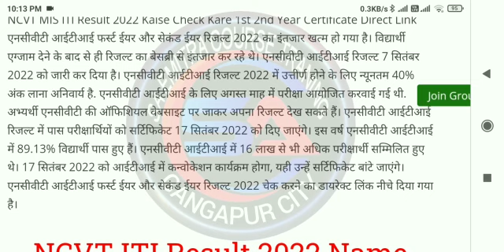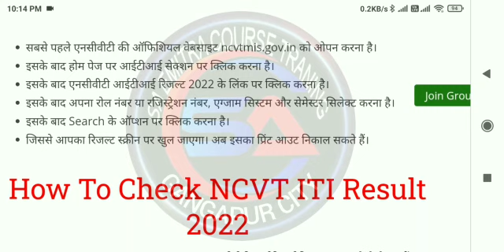HOW TO CHECK NCVT ITI RESULT 2022 | NCVT JODHPUR | RESULTS ITI | RAJASTHAN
Your Queries ⤵️
सबसे पहले अपने नाम रोल नंबर या एप्लीकेशन नंबर से रिजल्ट यहां से चेक करें*
NCVT ITI Result 2022 Overview
NCVT ITI Result 2022 Name Wise Kaise Check Kare
How To Check NCVT ITI Result 2022
Important Links
NCVT JODHPUR RAJASTHAN
NCVT JODHPUR EXAM RESULTS 2022
NCVT EXAM RESULTS RELEASE
NCVT ITI KA RESULTS KAISE CHECK KARE
NCVT ITI RESULT LINK
NCVT ITI RESULT STEPS FOLLOW
एनसीवीटी आईटीआई परिणाम की जांच कैसे करें
iti result, iti result 2022
iti ka result kaise dekhe 2022
iti ka result kaise check karen
iti ka result kaise dekhen
how to check iti result
iti result 2022 how to check
ncvt iti result 2022 kaise dekhe
iti result 2022 kaise nikale
iti results